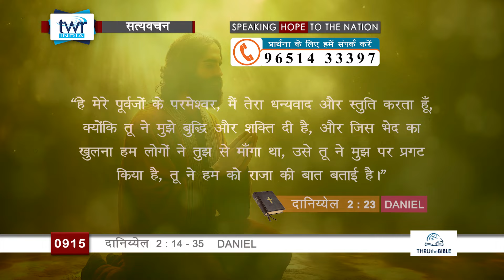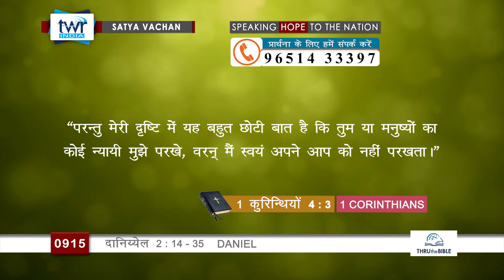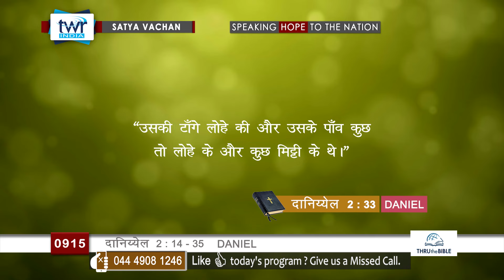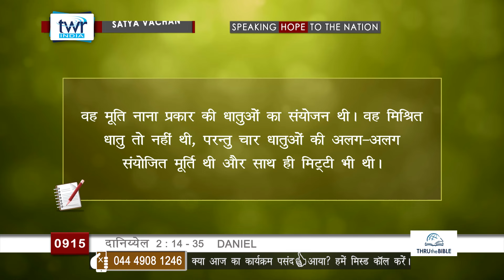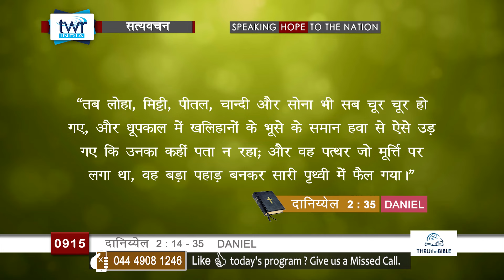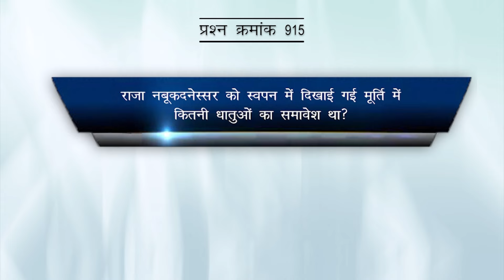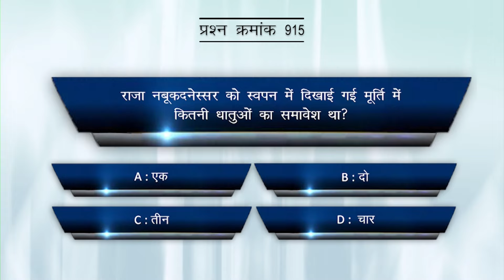ttb #0915 Daniel 2:14 - 2:35 Hindi Bible Study - Satya Vachan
Produced by Trans World Radio India for Thru the Bible

अथवा